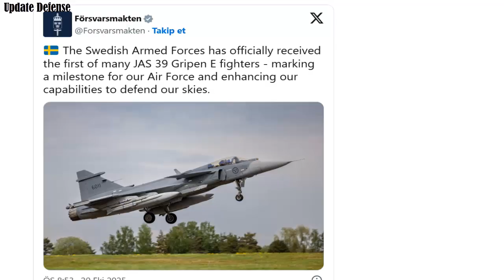The Gripen E fighter jet officially joins the Swedish Air Force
As part of its modernization program aimed at strengthening its air force and enhancing its airspace defense capabilities, Sweden has taken delivery of its first JAS 39 Gripen E fighter jet. The first of a planned 60 aircraft was delivered to F7 Såtenäs Air Base in the west of the country. Representatives from the Swedish Ministry of Defense, the Swedish Armed Forces, the Swedish Defence Materiel Administration (FMV), and Saab attended the handover ceremony in Såtenäs.

The Gripen E is equipped with a modular mission computer developed by Saab, AI-powered sensor fusion, and an AESA radar. All of these features enable earlier threat detection and significantly shorten pilot decision-making time.